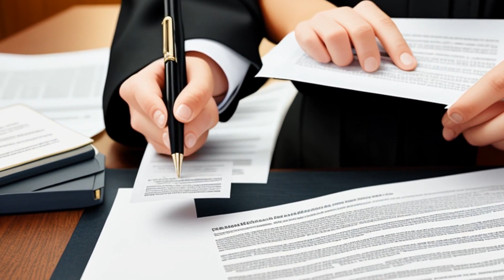Hancock v. American Telephone & Telegraph Co. (2012) Overview | LSData Case Brief Video Summary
Customers of U-verse filed a class action lawsuit against the provider for service issues, but the case was dismissed by the U.S. District Court because the customers had accepted the terms of service, which included a Forum Selection Clause and an Arbitration Clause. The plaintiffs argued that they did not receive adequate disclosure and opportunity to review and accept the terms, and that the clickwrap agreements did not comply with standard contract principles of offer and acceptance. The court evaluated whether the clickwrap agreements complied with Florida and Oklahoma law principles and considered evidence outside the complaint. The court also evaluated the motion to compel arbitration and the need for an evidentiary hearing.

Hancock v. American Telephone & Telegraph Co. (2012)
701 F.3d 1248